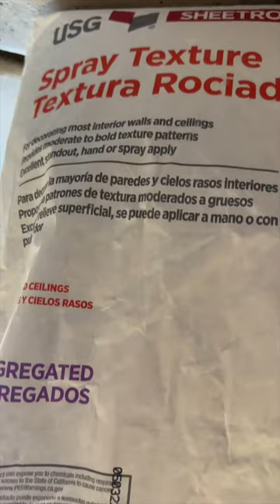Part 2 | DIY Electric fireplace in bedroom project